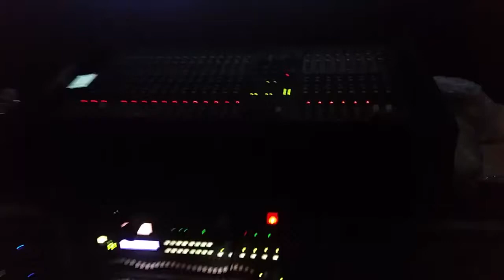Reggaeton En Vivo Seven La Destructora 2016 Dj Ewduard Mix Parte 2 Prod. Ansel Flores